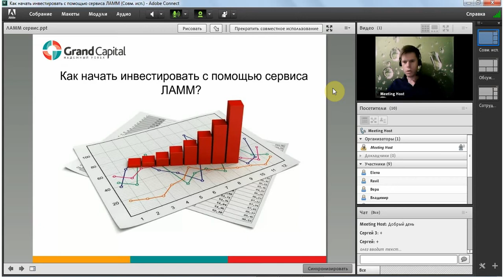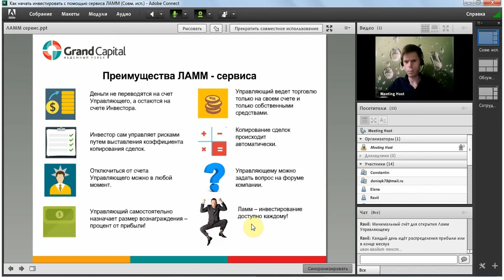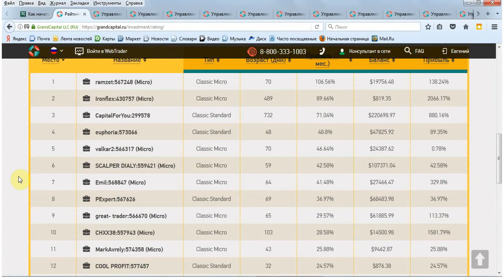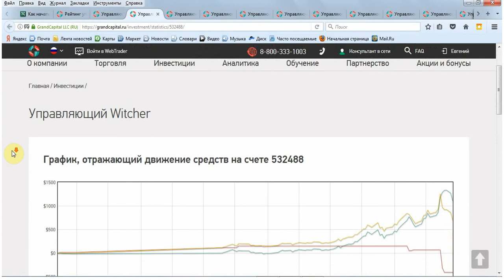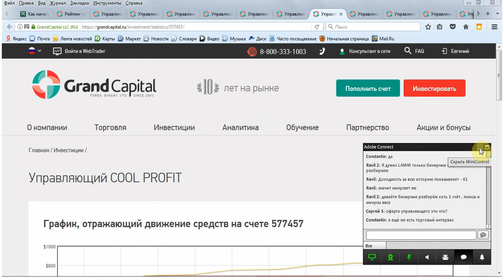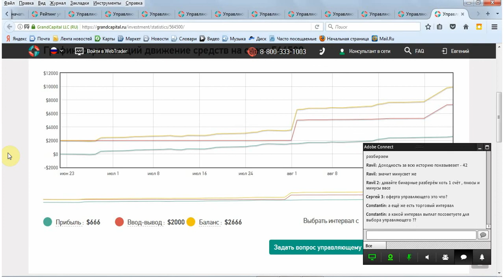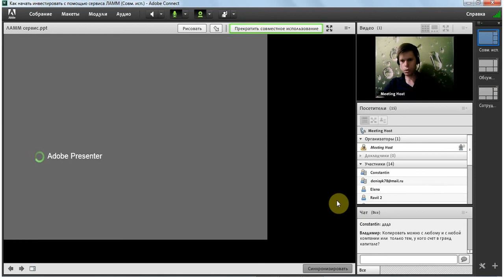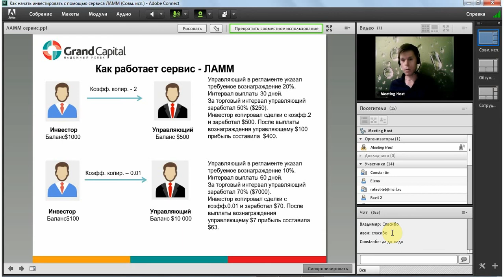Как начать инвестировать с помощью сервиса ЛАММ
Ведущий — Евгений Богураев

Вебинар посвящен сервису ЛАММ и подойдет начинающим трейдерам. На вебинаре преподаватель расскажет о сервисе копирования сделок ЛАММ, посоветует, на что обращать внимание при выборе управляющего, а также разберет торговую статистику лучших управляющих.